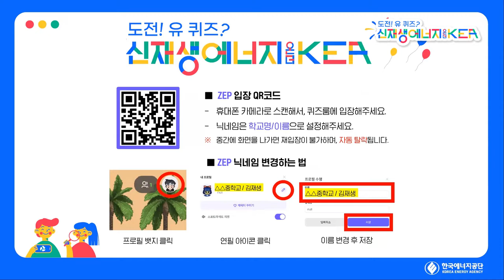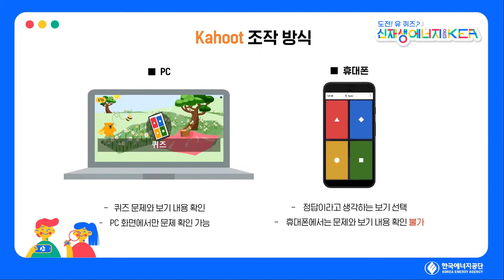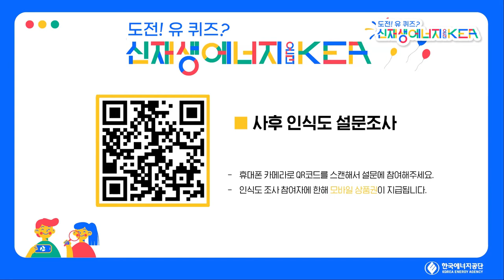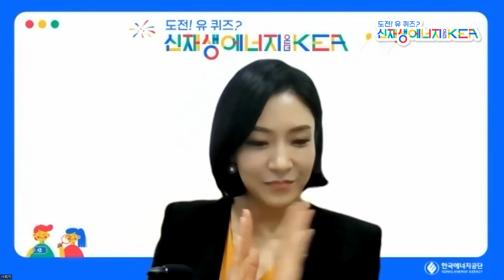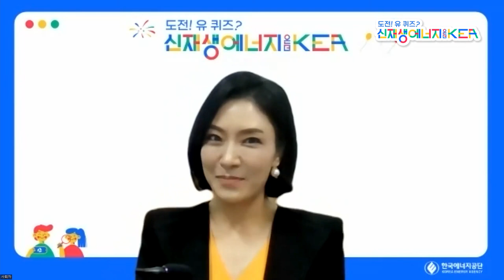도전! 유~퀴즈 신재생에너지 온 더 KEA 현장 속으로~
미래세대 수용성 제고를 위해 메타버스를 활용하여 온라인으로 개최된 신재생에너지 퀴즈대회(9/21) 현장속으로 여러분을 초대합니다. 잠시 퀴즈참여자가 되어 퀴즈를 맞추며 함께 신재생에너지에 대해 알아가보아요~!~!